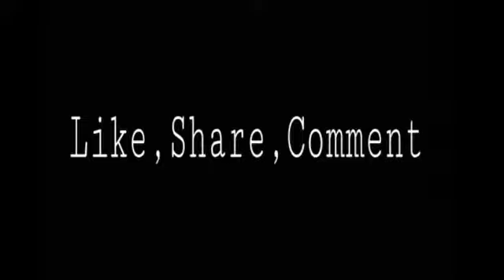Tomato vines || Abbu explains mathematics problem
Presenting : How my father explains me math problems. Watch the video. Enjoy with fun .